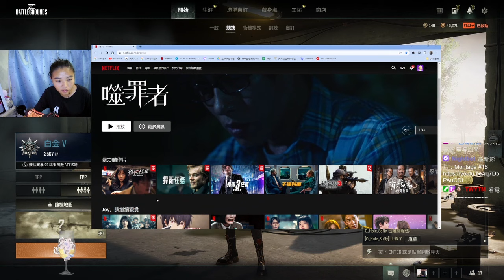12 【萌黄一槽】诅咒仪式开始！飞段晓创生技能全爆料 4